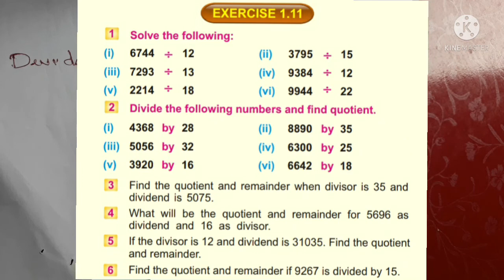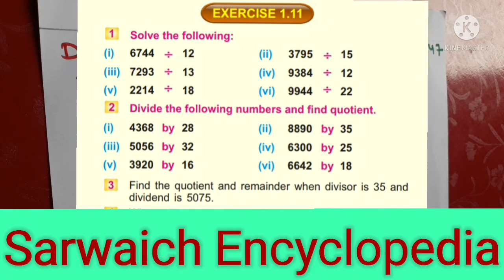Mathematics Basics | Class 4 Division | PST JEST Preparations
Now addition Multiplication Subtraction and Division Lectures have been uploaded.

Aapo koi Query ho to comment ya whatsapp ke number pe Puch sakte he .